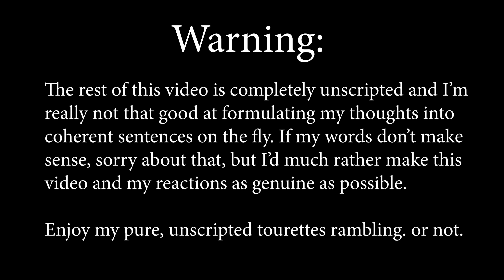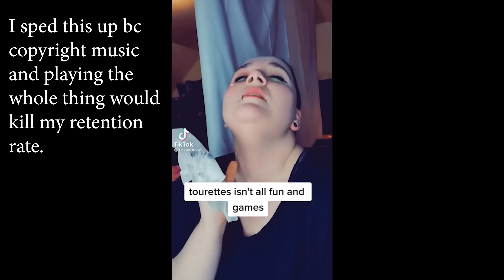Guy with Real Tourettes Reacts to Tiktoker Faking Tourettes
this is truly a tiktok ticsandroses tics tourettes syndrome tourrettes tourette smoment
Borg
Pierre Lieu Lang
Cool Person
Csw Cecilia
Shiv612
Dane Black
zn3o
mrlepel
Johnni